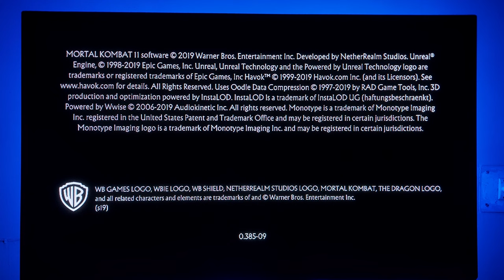MORTAL KOMBAT 11 ( Survivor ) Gameplay Xbox Series S 4KHDR | Chugies | Watch Till End..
Mortal Kombat 11 is the latest installment in the Mortal Kombat series. With a new graphics engine, a new cinematic story mode, and the return of the classic 2D fighting, Mortal Kombat 11 is a great addition to any gamer's library.
MORTAL KOMBAT 11 XBOX SERIES S